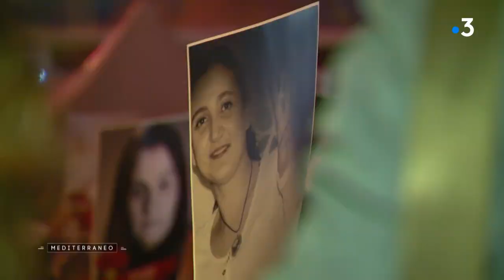MEDITERRANEO – En Turquie, Ekrem Imamoğlu est le nouveau maire d’Istanbul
Mediterraneo Ekrem Imamoğlu le candidat du parti social-démocrate CHP, fondé par Atatürk, remporte la mairie métropolitaine d’Istanbul.
En mars 2019, le parti islamique AKP au pouvoir en Turquie a remporté la majorité des voix, sur le plan national, aux élections municipales. Une victoire loin d’être évidente puisque l’AKP a perdu 4 villes d’importance au profit des sociaux-démocrates du CHP : Ankara, la capitale, Adana, Antalya et Istanbul.

Intervenants :

Ekrem Imamoğlu, Maire d’Istanbul
Binali Yildirim,  Candidat AKP à la mairie d’Istanbul
Tevfik Göksu, Maire de l’arrondissement d’Esenler (AKP)
Ayhan Kaya, Politologue à l’Université Bilgi d’Istanbul
Canan Kaftancioğlu, Présidente du CHP Istanbul

Un reportage de :

Yannick Aroussi
Sylvie Garat
Sébastien Micaelli